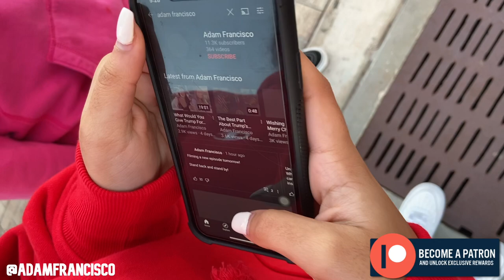Describe 2020 In 1 Word (Ep.82) #2020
Describe 2020 In 1 Word (Ep.82 Teaser) #2020

Follow @adamfrancisco as he travels across Florida engaging fellow citizens in fun, lighthearted exchanges about current events and social issues.

Welcome to episode 82! I’m asking people to describe 2020 in 1 word.